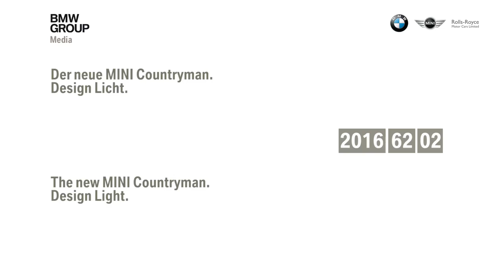2017 Mini Countryman - design light